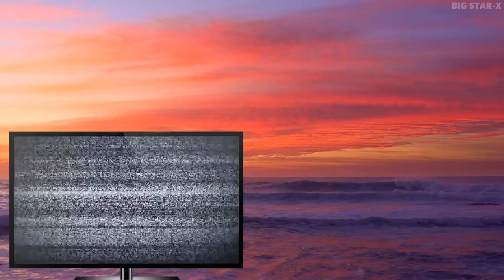Mama's Family (1983 vs 2023) Cast: Then and Now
In this video you`ll see how the actors of the tv-series Mama's Family (1983–1990) have changed. You`ll know their real names and age. I will show you how they looked then, and what`s with them now.
Mama's Family Real Name and Age;
Mama's Family Then and Now;
Mama's Family How They Changed;
👇 Maybe you want to watch 👇
Mama's Family is an American sitcom television series starring Vicki Lawrence as Mama (Thelma Harper). The series is a spin-off of a recurring series of comedy sketches called "The Family" featured on The Carol Burnett Show (1967–78) and Carol Burnett & Company (1979). The sketches led to the television film Eunice, and finally the television series.
Song:
Alive - Ikson
Copyright Disclsimer:
Footage used in this video is protected by the Fair Use Law, section 107 used for commentary, criticism, news reporting or education for transformative use.In this video you`ll see how the actors of the movie Titanic (1997) have changed. You`ll know their real names and age. I will show you how they looked then, and what's with them now, in 2023.